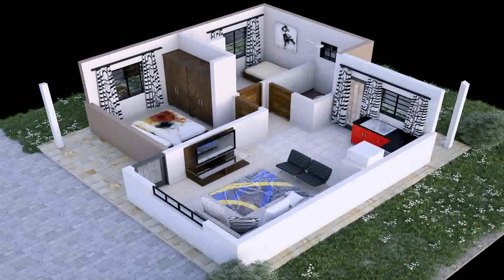Buy Car NY 5% DP